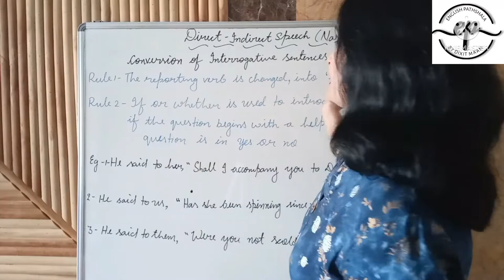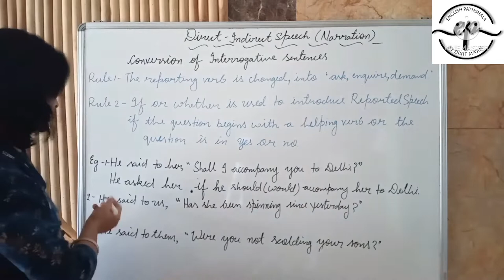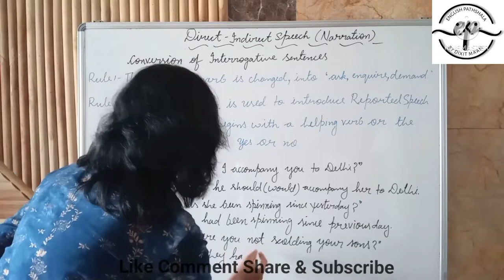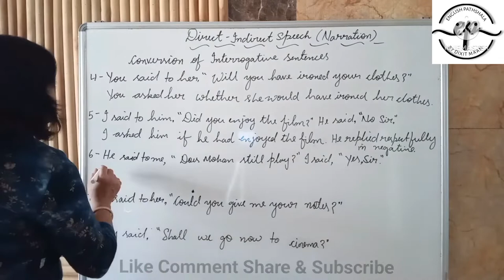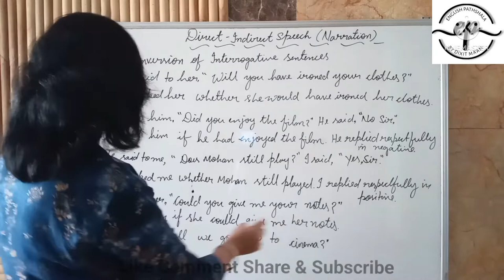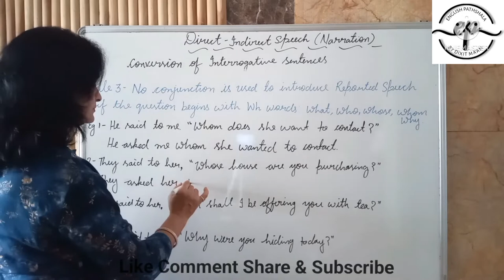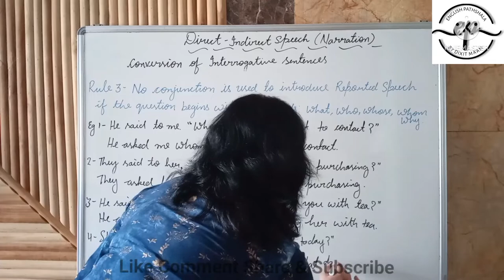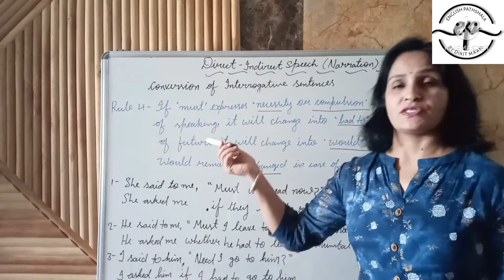Direct Indirect Speech(Narration)| How to change Interrogative sentences into Indirect Speech?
Direct Indirect Speech(Narration)| How to change Interrogative sentences into Indirect Speech?| Interrogative sentences को direct से indirect में कैसे change करें |

How to change interrogative sentences into Indirect Speech?
How to change Modals into indirect speech?
How to change yes/no type questions?
How to change wh questions into indirect speech?